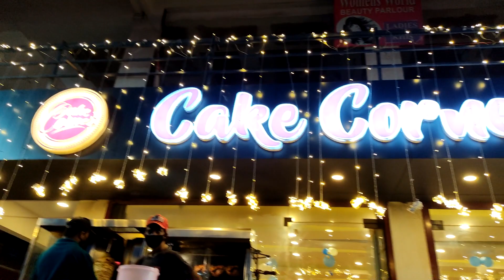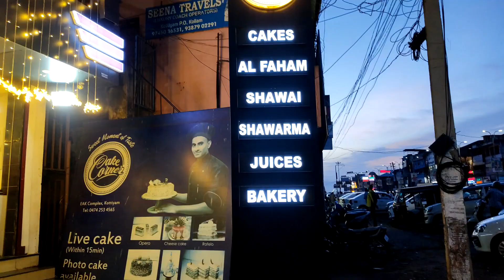Cakes Corner , Kottiyam | Shawarma | Cakes Shakes | Bakery | Quilon Talkies | Vlog -36 | Kollam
Hi there myself vyshnav kumar , welcome to the channel.
I Hope Everyone's Safe and Happy...

Nammlk Orumich yatra chyam , explore chyam